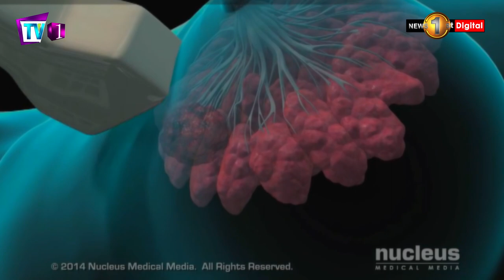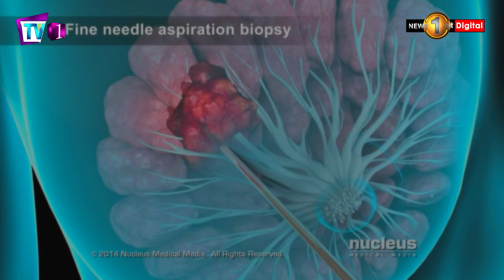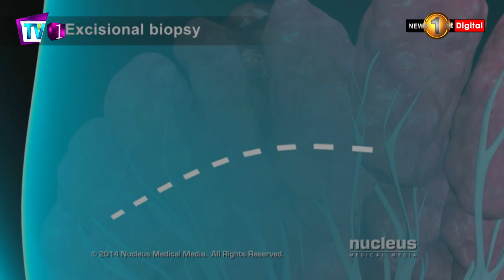Breast cancer, associated risk factors, complications and treatment modalities | Healthline (Epi-05)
This week on Healthline, Dr Naomal Perera (Consultant Oncological Surgeon) speaks regarding breast cancer, associated risk factors, complications and treatment modalities